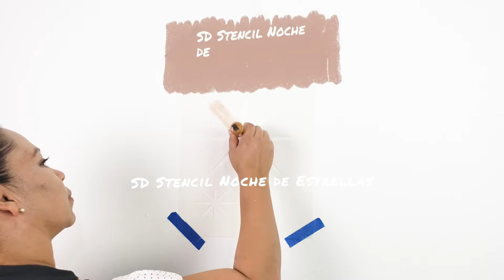CÓMO PINTAR ESTRELLAS EN TU PARED CON SD STENCILS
Dale un brillo estelar a tus paredes con nuestro SD Stencil "Noche de Estrellas" te compartimos esta idea para pintarlas con pasta decorativa dorada de la línea de Italian Masters Stucco Finezza de Sayer Lack.

COMPRAR ONLINE:
--SD STENCILS DECORATIVOS--
En este vídeo usamos el SD Stencil Noche de Estrellas -Colección SD Stencils de Arte Moderno